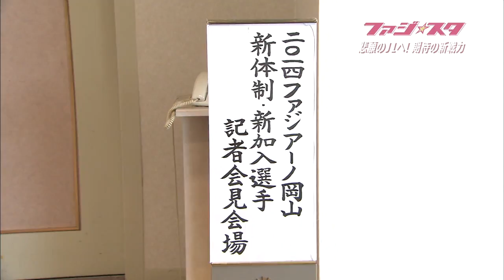ファジスタ #40 ファジアーノ岡山 応援番組